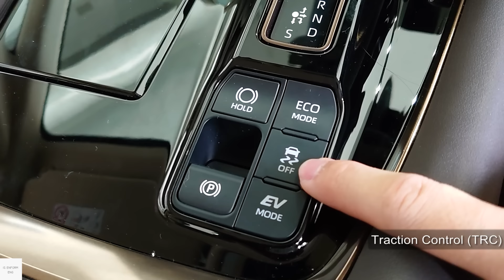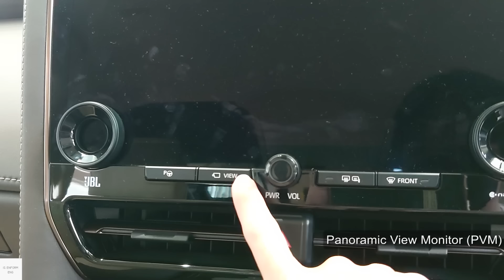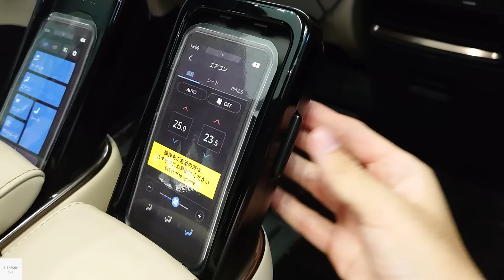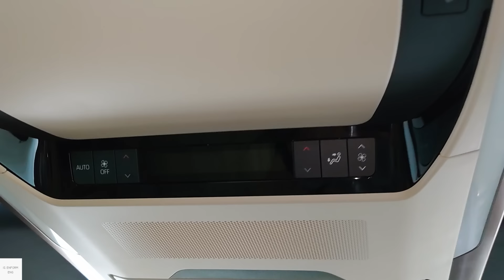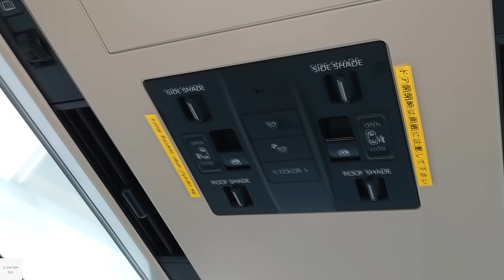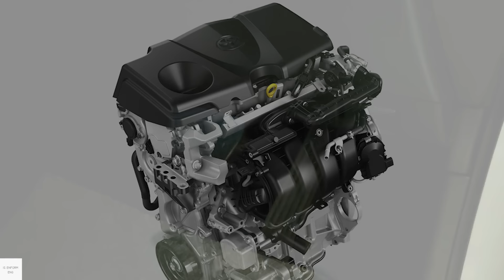2025 Toyota Alphard 2.5 HYBRID E-Four Executive Lounge / In-Depth Walkaround Exterior & Interior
Toyota Alphard is a luxury minivan from Toyota that mainly sold in Japan and some Asian markets. this generation is a "Fourth generation" (AH40). It is based on the TNGA-K platform. An Alphard is available with two engine option a 2.5Litre N/A engine and a 2.5Litre N/A + two electric motor (E-Four) like in the video with 250 PS mate to E-CVT automatic transmission and it is all-wheel-drive. there are a sporty version which called "Vellfire"

Color - Precious Leo Blonde
Price - 8,720,000 Yen (JP) which around 61,590 US Dollar

00:00 Exterior view
01:16 Interior features & Driver seats
05:30 2nd row seats
09:11 3rd row seats
11:12 Boot
12:12 Exterior view (left)
12:48 Front passenger seats
13:54 Engine